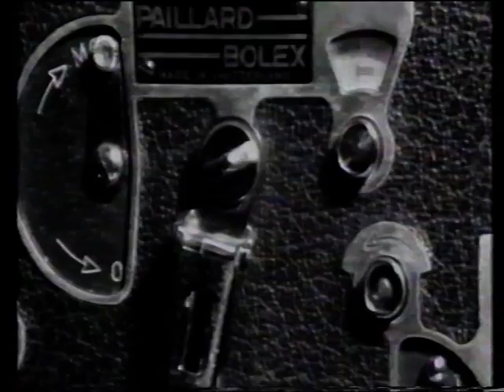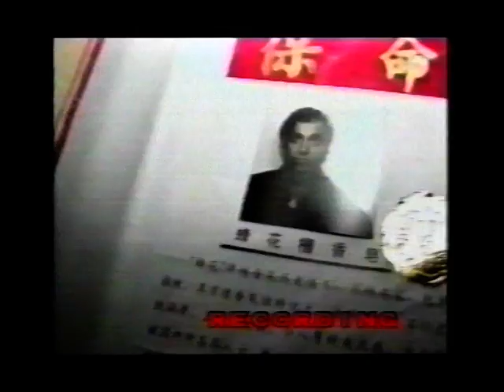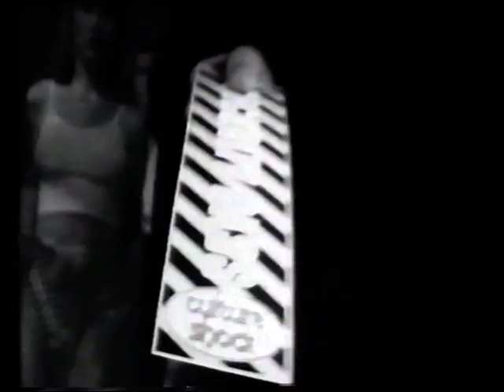Culture Shock - Who's Gonna Cry For You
Culture Shock Who's Gonna Cry For You.  1995 single charting at #125 in Australia in August 1995.  Lead vocal by Dominic Cincotta.  Official music video 90s 90's tell me who Eclipse Australian dance music.  ohnoitisnathan